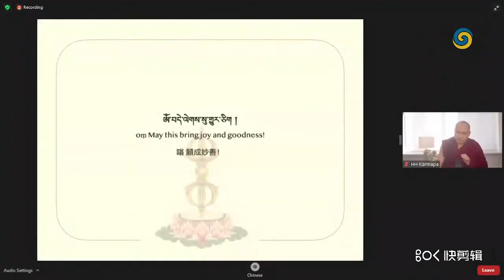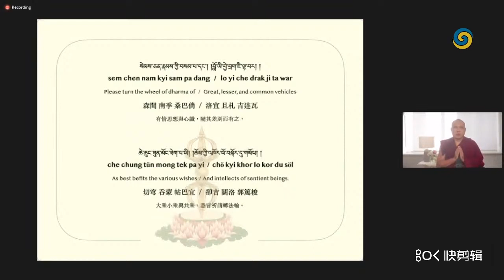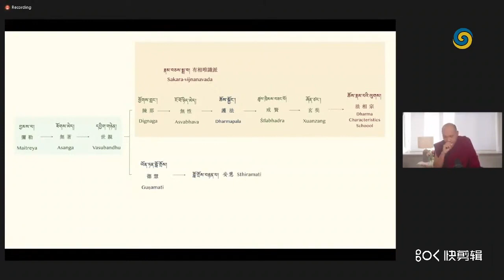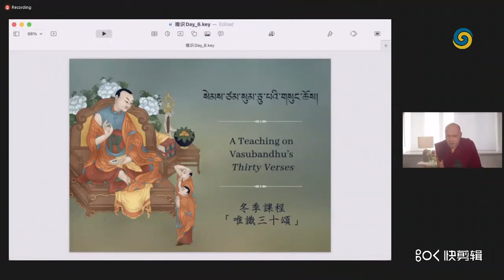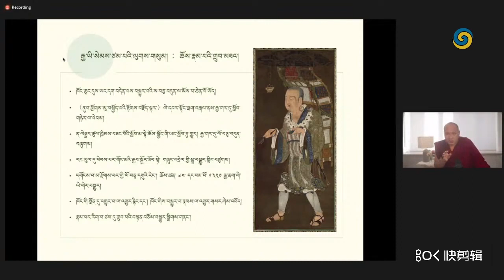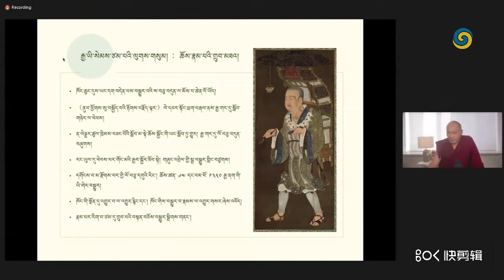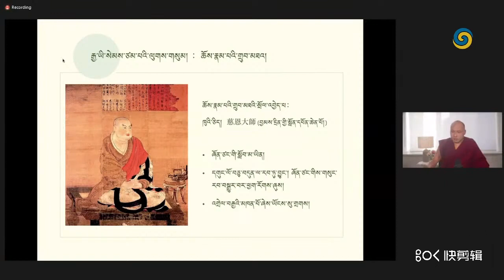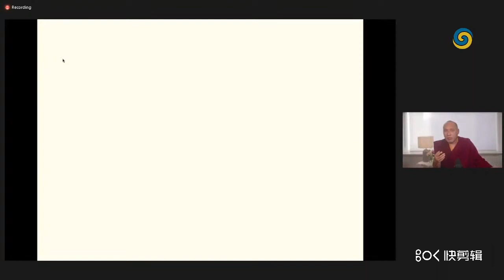2020 01 30 11C 唯識三十頌